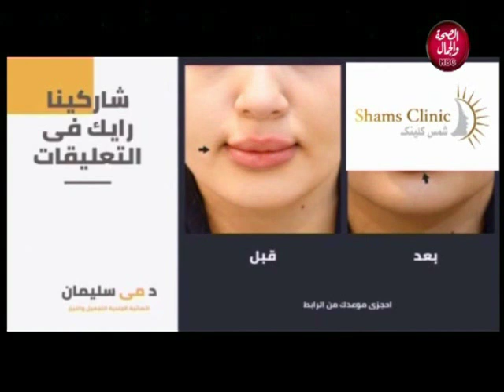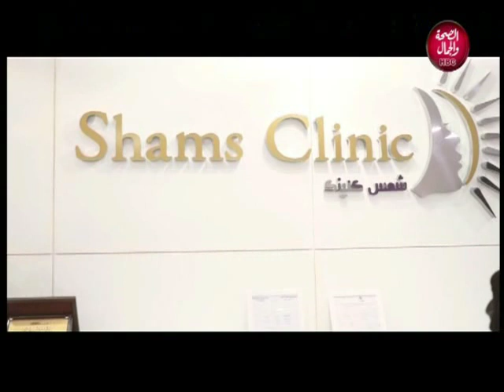صحتك مع مروة | كيف تحصلين على بشرة نقية ونضرة في 5 خطوات